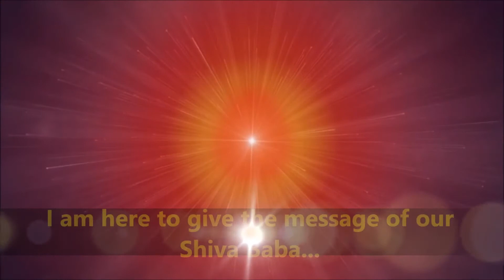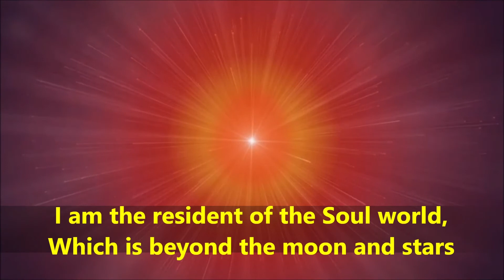Jyoti Bindu atma hu - I am a soul point of light, Hindi song with English subtitles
A nice song which reminds of our original state. Which reminds that I am a soul and not this body.